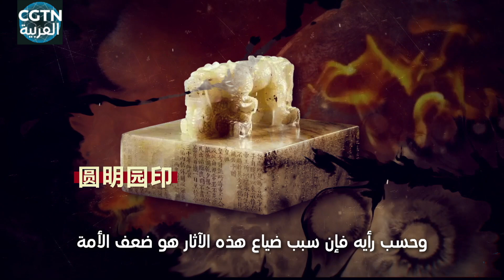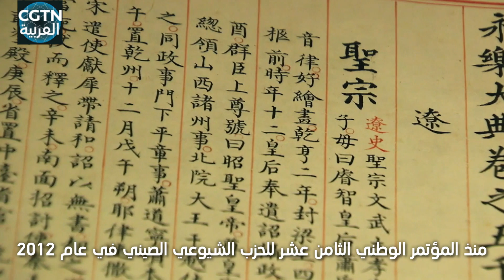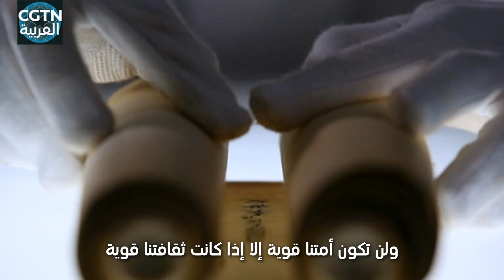إعادة الكنوز الوطنية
منذ المؤتمر الوطني الثامن عشر للحزب الشيوعي الصيني في عام 2012 ، كثفت الصين جهودها لاستعادة الآثار الثقافية المفقودة. ووقعت اتفاقيات ثنائية وأقامت آليات تعاون مع 24 دولة. وأعادت أكثر من 1800 قطعة أثرية ثقافية إلى ديارها.
الآثار الثقافية
الاشتراك في فيديوهات قناة من خلال اليوتيوب